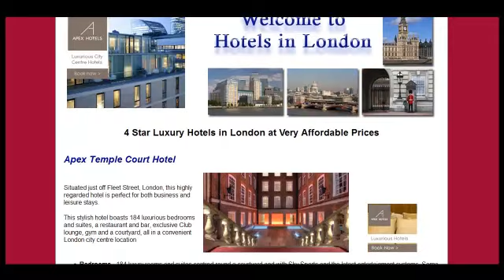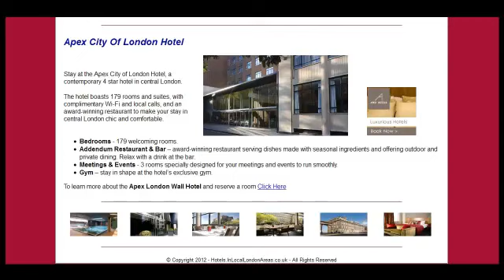Hotel Offers In Central London - Cheap London Hotels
Cheaper Hotel Offers In Central London & Cheapest London Hotels.